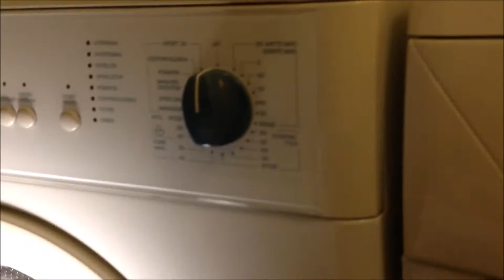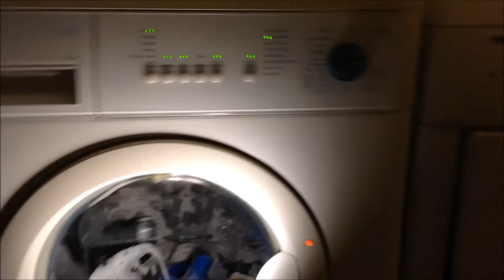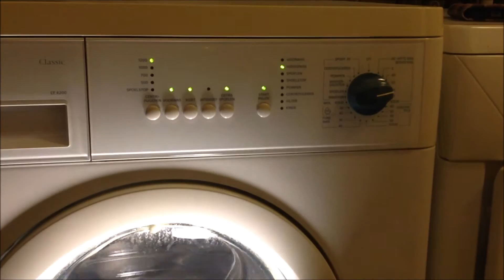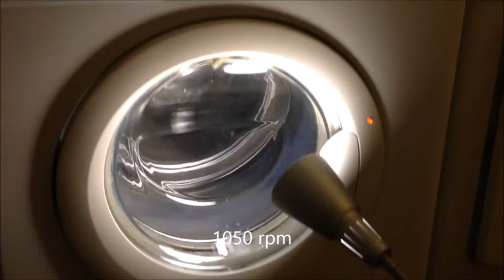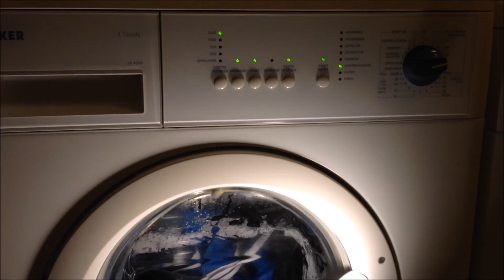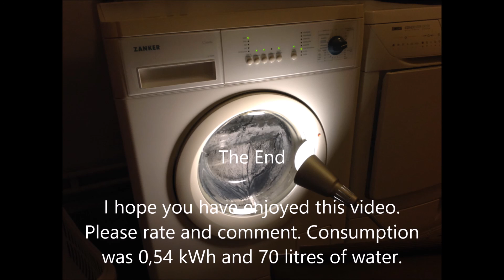Zanker cf 4200 - Shoes wash